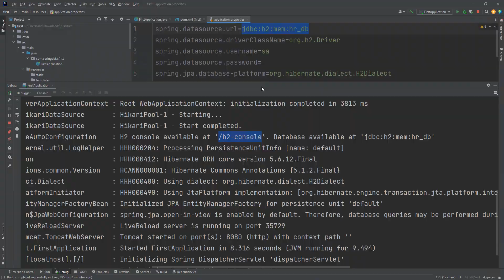Add Project Strcture - إنشاء مشروع Spring Boot و إضافة Spring Data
عرض خاص لـ  🚀 "أفضل دورة Spring Boot باللغة العربية" بتقييم 4.9 ⭐️⭐️⭐️⭐️⭐️  على منصة Udemy :

ننصح بهذه الدورة لتطوير مجالك الوظيفي 🧑‍💻 ومضاعفت الدخل بما لا يقل عن الضعف مثلا اذا كنت تتقاضى 1000$  شهري هذا يعني بعد متابعتك لدورة Spring Boot سوف يتطور الدخل إلى : 2000$ 💵💵💵 .لأن سبرنغ يعتبر من أفضل المهارات التي يجب على أي مبرمج Java كسبها, و التي تدل على خبرتك العالية في هذا المجال.

مواضيع الدورة التي سوف تتعلم من خلالها :
 What is spring boot framework
MVC Design Pattern
Dependency Injection
Maven (Management Tools)
HTTP Requests
Understand & Install MySQL Database Using Xampp
Postman
JSON Data
Pom.xml
Java Annotation
Custom Annotations
Connect Spring boot application with database
Install Important Dependencies
Lombok
Spring Data JPA
OMR
Spring Boot Layers
Create Controllers
Create DAO (Data Access Object).
Create Entity
Create Repository
Applications Server Software's
Deploy To Tomcat Server
War vs Jar
H2 Database
Memory Database
From entity to DTO
From dto to Entity

شرح Spring boot
شرح spring data
شرح hibernate